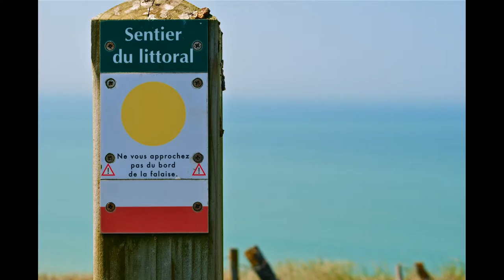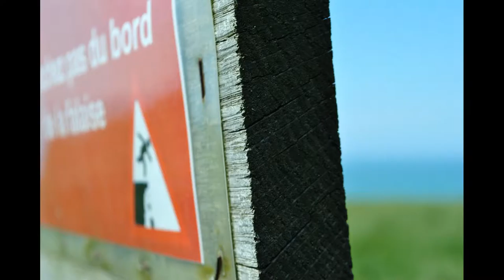" Normandie à fleur de peau" Marie Atinault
opération climat